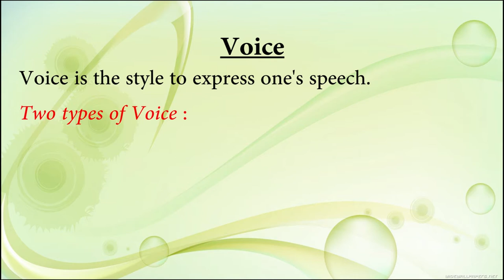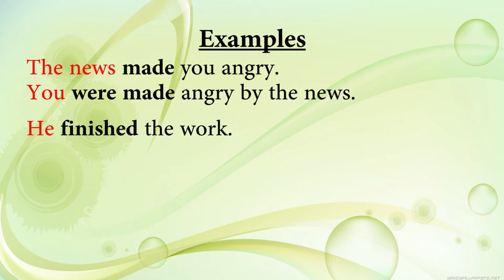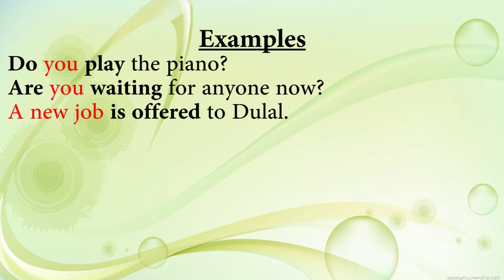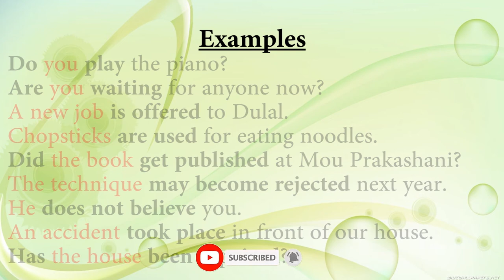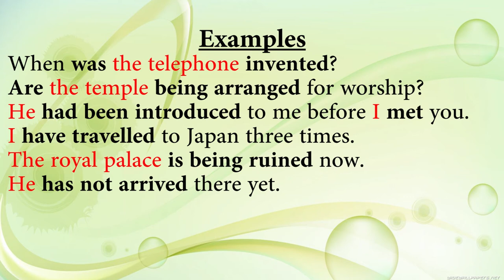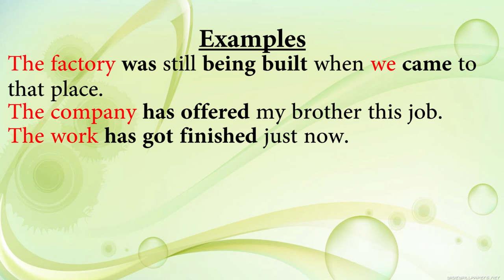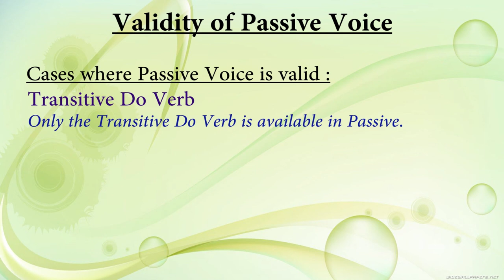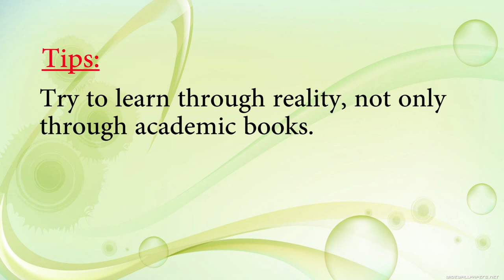Tutorial-19 : Active Voice vs Passive Voice | Voice in English | How to detect Voice| বাংলা লেকচার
In English, Voice is very important topic. The distinction between Active and Passive Voice is also important. If we can easily make a distinction between the two, it is easy for us both to read and to write English easily. So, in this video, I discuss about the characteristics of both Active and Passive Voice and give a lot of examples so that you can easily master how to detect the right voice.

প্রিয় শিক্ষার্থী বন্ধুরা, ইংরেজি ভাষায় Voice খুবই গুরুত্বপূর্ণ একটি topic। আর Active ও Passive Voice এর মধ্যে পার্থক্য নিরূপণ করা আরও গুরুত্বপূর্ণ একটি ব্যাপার। এই কাজটি করতে পারলে ইংরেজি পড়া ও লেখা আমাদের জন্য অনেক বেশি সহজ হয়ে ওঠে। তাই আজকের ভিডিওতে, আমরা Active ও Passive Voice এর characteristics নিয়ে আলোচনা করেছি। সেইসাথে অনেকগুলো example Sentence উপস্থাপন করেছি এই ভিডিওতে যাতে তোমরা সহজেই সঠিকভাবে Voice শনাক্ত করার কৌশলটি রপ্ত করতে পারো|